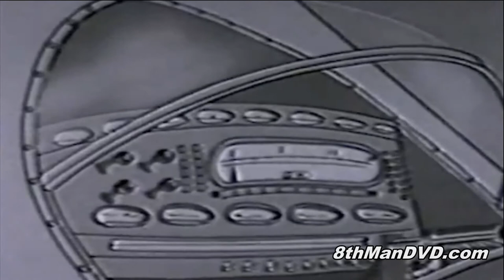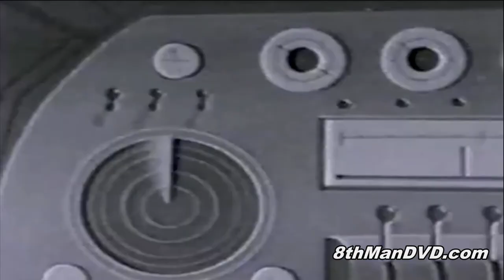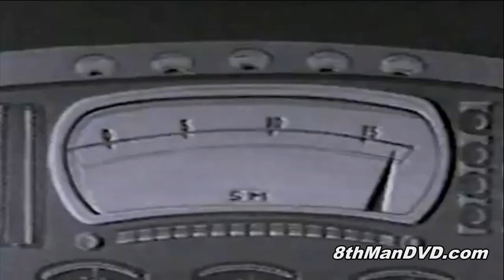Tobor the 8 Man - Episode 14: The Super Pilot (1965) | Jerry Berke, Bob Gaynor, Jack Metger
8th Man Episode 14: Top rocket pilot Rocky Slipstream joins forces with the Grasping Company... an unscrupulous imitator of the aeronautic designs of the honest Teamwork Company. After Rocky quits the Teamwork Co. the young Kid Swifty takes his place as test pilot. Mr. Grasping and his henchman, Mean-eyes will stop at nothing to win an important rocket race and discredit the Teamwork Co. in the process.

Creators: Kazumasa Hirai, Jirô Kuwata
Stars: Jerry Berke, Bob Gaynor, Jack Metger

Cast
Jerry Berke as Peter Brady
Bob Gaynor as Chief Fumblethumbs
Jack Metger as Dr. Spectra
Sandy Warshaw as Dr. Spectra